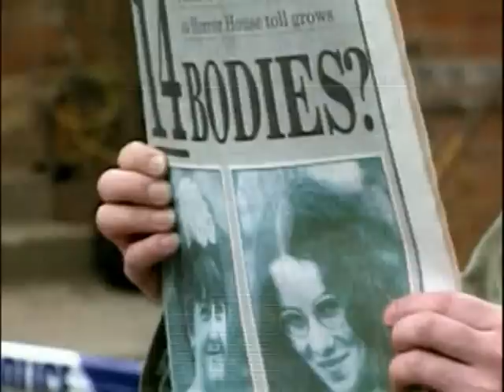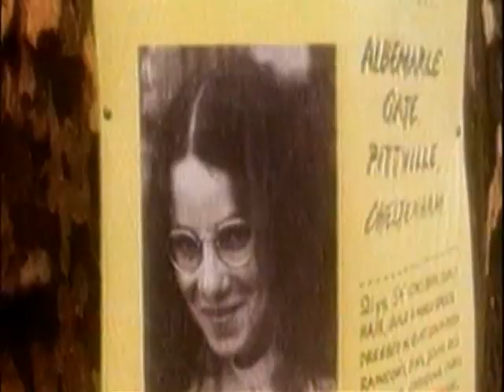Fred and Rose West- The House Of Horrors 2/4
25 Cromwell street